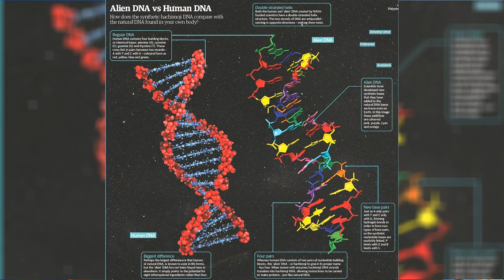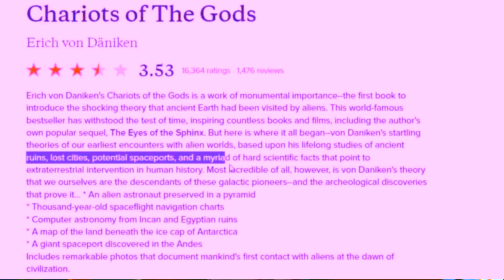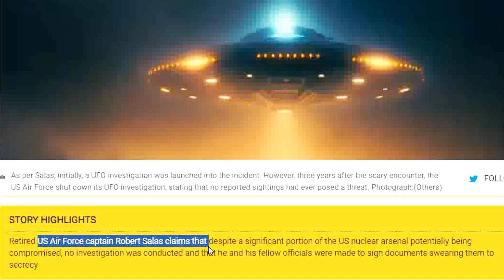How Aliens Are Exist !! | एलियंस 2024 || Aliens in Mexico I UMeshwithyou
Is Aliens Exist ?? || यह देखो मिल गए एलियंस 2023 aliens...
Yes Aliens Are Exist !! | अब क्या होगा धरती का लीजिए मिल गए एलियंस 2023 aliens space .

This is My Official YouTube Channel and try  to Provide Valuable Information Through Videos. All contents provided after Research and verification.

Now Let me tell you. What type of Videos can you watch on Our Channel
* General Knowledge Based Videos,
* Informative Videos,
* You Can Watch Video -